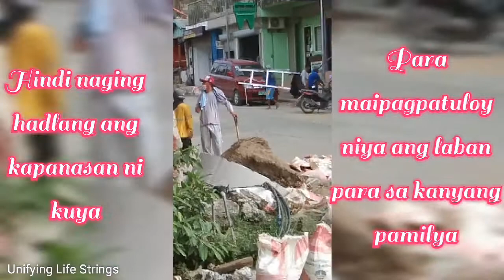Hindi Naging Hadlang ang Kanyang Kapansansan Para Maipagpatuloy ang Kanyang Gawain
Nakaka Inspire!
Sa kabila ng kapansanan ni Kuya patuloy pa Ron siyang nag susumikap para sa kanyang pamilya.